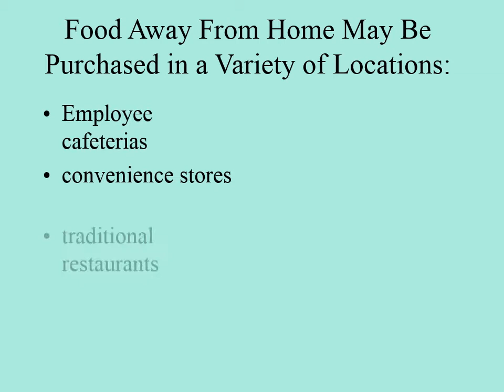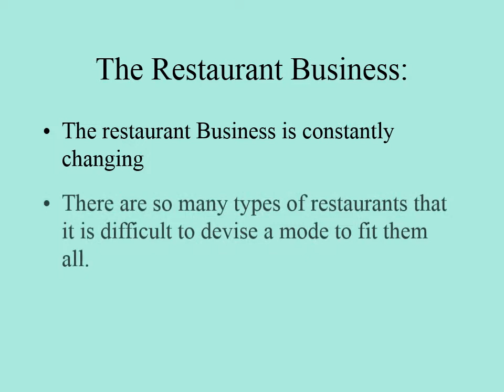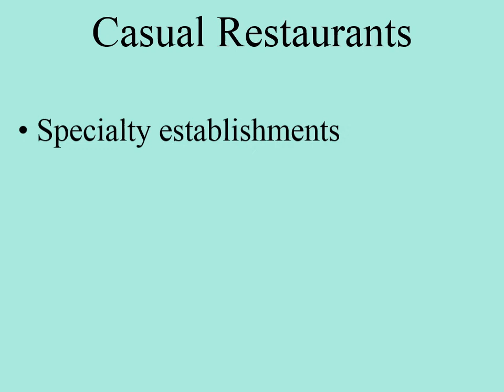Nirav B Patel Hoboken | The meaning of the word Restaurant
Nirav B Patel Hoboken is explaining the meaning of the word Restaurant.